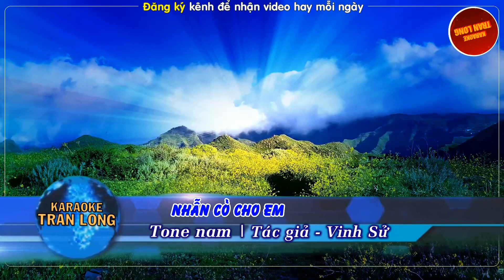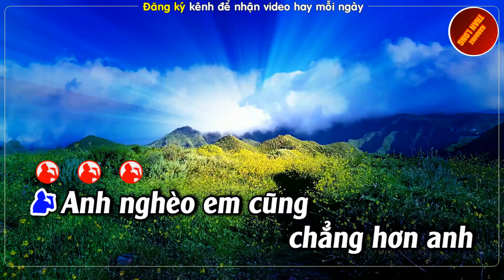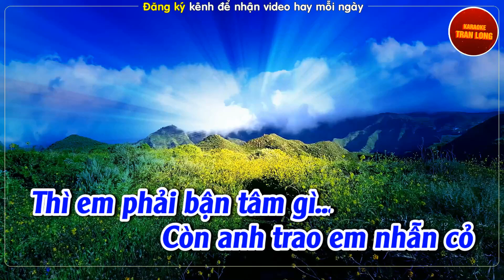Nhẫn cỏ cho em Karaoke Tone Nam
♫ Bài hát: Nhẫn cỏ cho em
♫Tác giả: Vinh Sử
♫ Lời bài hát:
Anh nghèo nên chẳng nhẫn kim cương
Tặng em theo sính lễ tơ hồng
Thì đây anh đan nhẫn cỏ
Tặng em coi như bỏ ngõ
Lòng anh chắc em đã biết
Anh nghèo em cũng chẳng hơn anh
Nhận anh trao nhẫn cỏ chân thành
Nhà anh chung em xóm nhỏ
Nhà em chung anh vách gỗ
Thầy me có vẻ ưng lòng
Em ơi anh đâu có ngờ
Tình đang như cánh diều bay
Bay cao đứt chỉ cho diều, diều nó bay
Đời gian dối nhiều...
Em về tung nhẫn cỏ ra sân
Để đeo vô nhẫn cưới huy hoàng
Người ta mua em gấm lụa
Còn anh trao em nhẫn cỏ
Thì em phải bận tâm gì